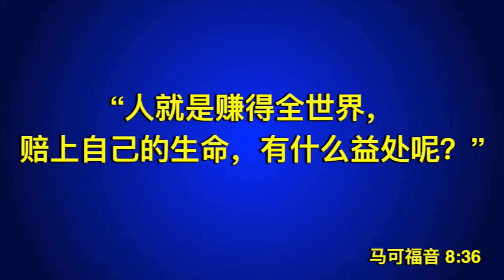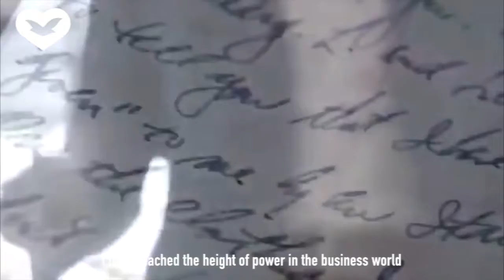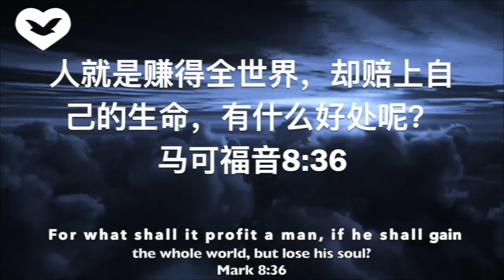❓你是否正面對困難？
🤝我們會幫你！

👇每星期参加這節目，你會獲得激勵。

👌請與你的朋友分享